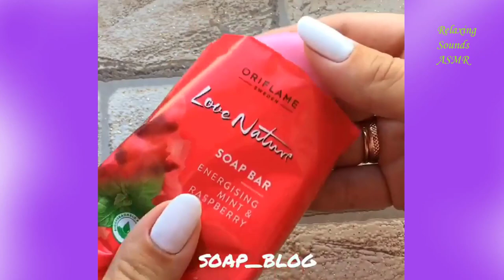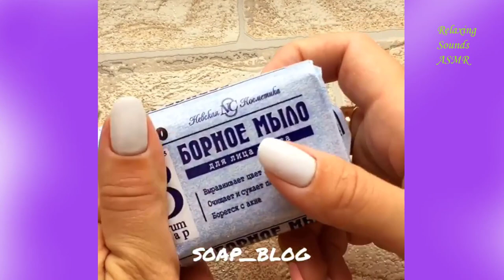Soap Carving ASMR ! Satisfying Videos | Relaxing Sounds ASMR | P328